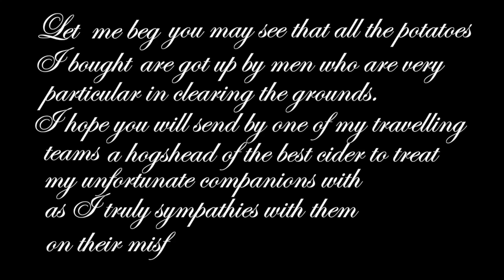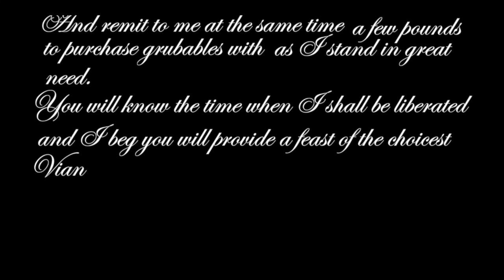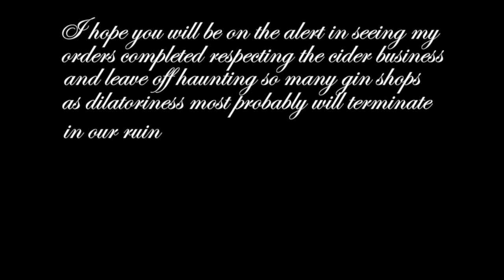*A LETTER FROM GAOL 1825*